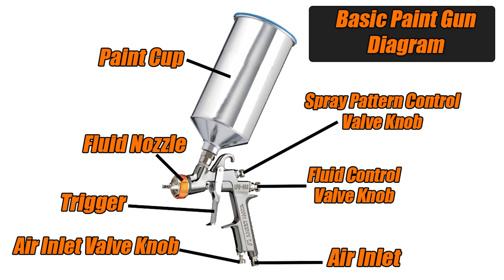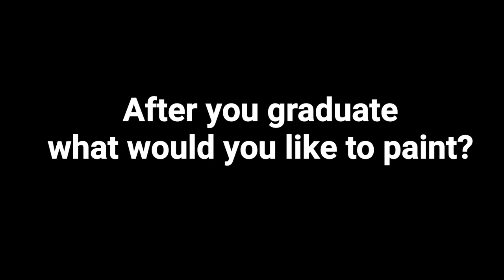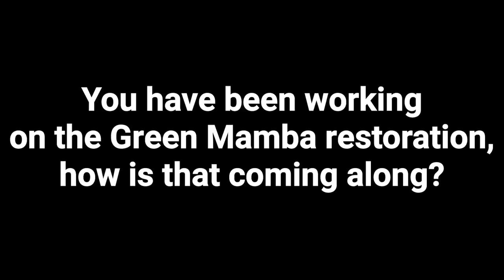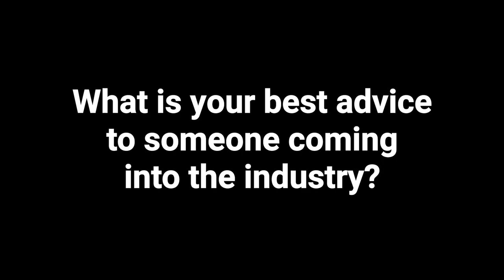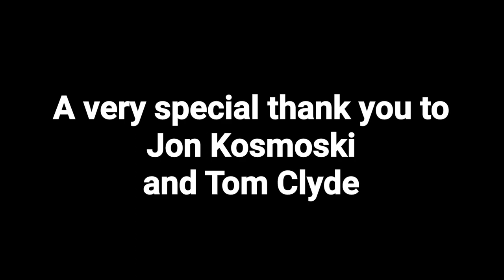Video #4: A Legend, A Rep, and A Future Painter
Automotive Refinishing has a lot more jobs involved than just being a painter. In this video, you will meet three people all in the automotive refinishing industry but their stories are totally unique. Jon Kosmoski, world-renowned custom painter and Founder of the automotive refinishing paint system House of Kolor, is going to tell you how making mistakes and continuing to practice is the only way to actually learn how to paint.  Tom Clyde, a territory manager for Valspar Automotive, is going to talk about all the other careers involved in the automotive refinishing industry.  Nicole Turner is a current student at Lake Tech and is the first Blazing Trails Scholarship recipient!

Thanks to Sherwin Williams and Anest Iwata!!

Next Events: (coming to a town near you)
Cleetus and Cars Bradenton: May 30

*Follow the Whole LMS Jets Team on Instagram*

*VISIT US FOR A TOUR*
2495 Palm Bay Road NE
Palm Bay, Florida 32905